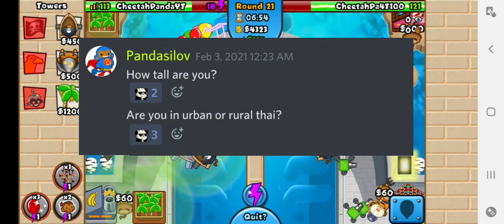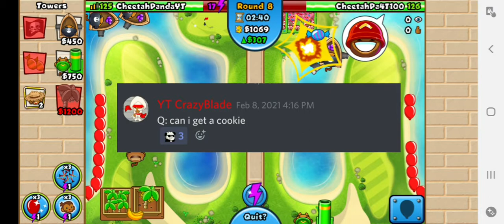Q&A while playing with Fahad Kinq!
Tysm for 150subs special! So, I am going to do Q&A! Love y'all soo much. Tysm!!! Plz like and susbcribe. This video took around 2 hours to edit and record.So, plz plz plz like and susbcribe, I put a lot of effort into this video. Ik its ling but... yeah thx! Plz help me get 200subs! Love Cheetahs and Pandas!